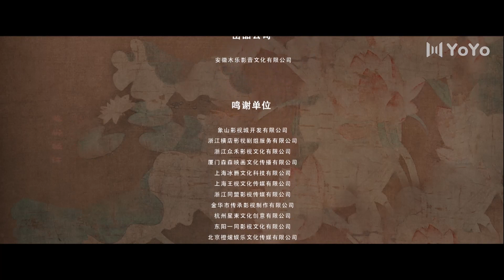[Eng Sub] Yes, The False Judge EP 16 (Sun Zihang, Song Meixuan)| 这小子真帅